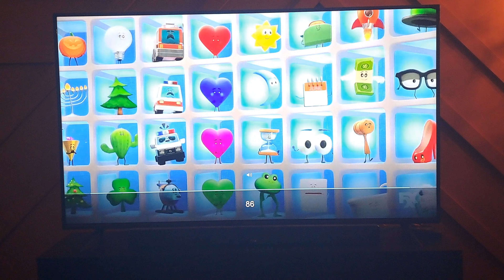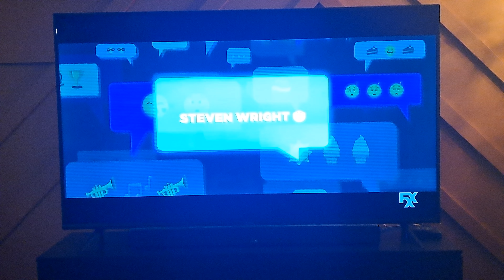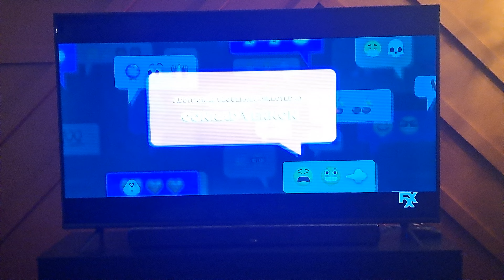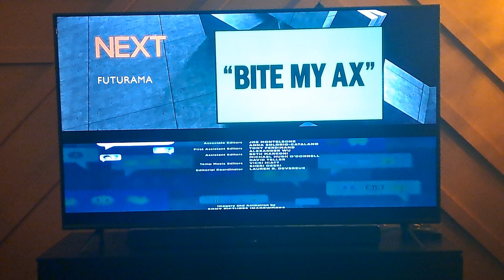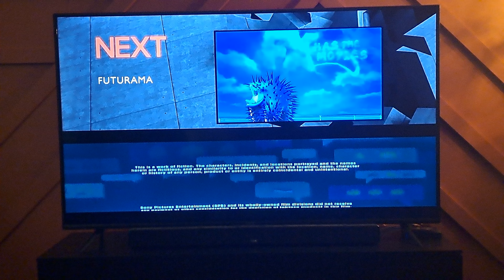The Emoji Movie (2017) - FXX Ending Credits